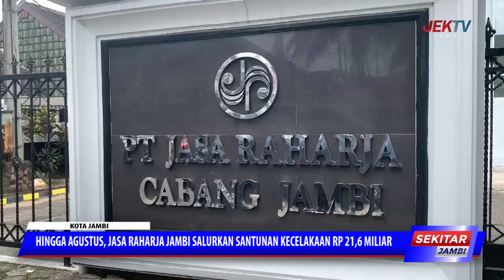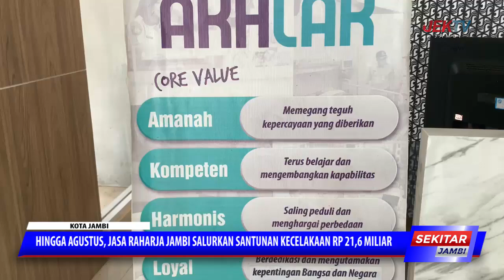HINGGA AGUSTUS, JASA RAHARJA JAMBI SALURKAN SANTUNAN KECELAKAAN RP 21,6 MILIAR